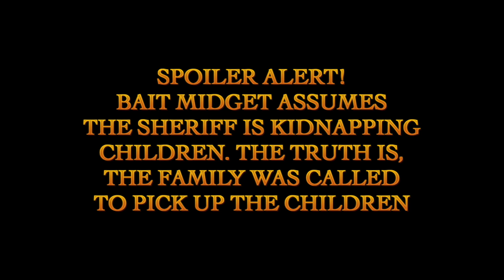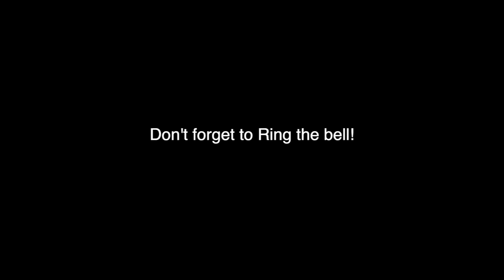Karen copwatchers ep 6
Once again, cop baiting bicycle frauditor attacks women.
happy fuck Eric brandt day!